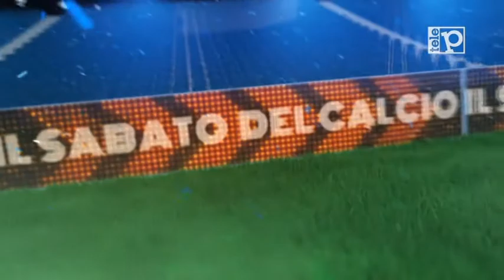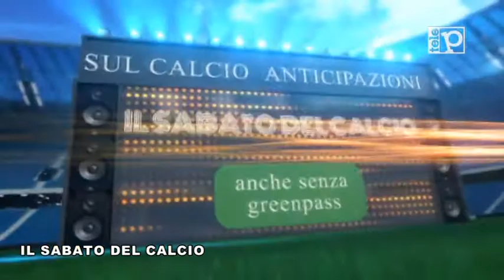20/11/21 - Il sabato del calcio